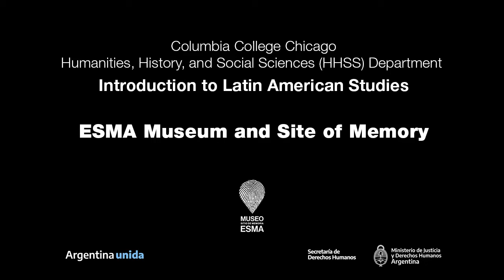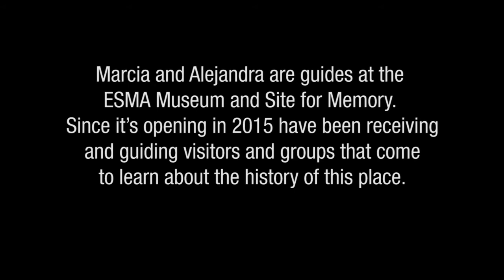2020 - ESMA Museum and Site of Memory - Columbia College Chicago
Humanities, History, and Social Sciences (HHSS) Department
 Introduction to LatinAmerican Studies
Marcelo Sabatés, Professor, Ph.D.

Course Description: This interdisciplinary humanities course serves as a basic introduction to the social, historical and cultural complexity of Latin America and the Caribbean Basin. From Pre-Columbian times to the contemporary moment, the course examines issues of colonialism and sovereignty, indigeneity, cultural diversity and cultural difference, modernity, postmodernity, and globalization through a variety of historical documents and drawing on all the arts--especially film, literature, music, fine arts and popular culture.